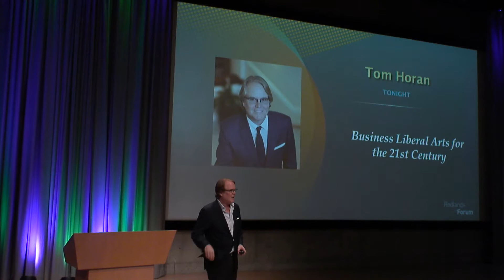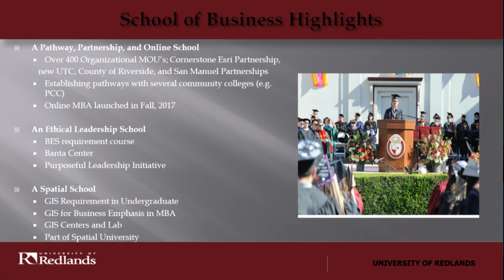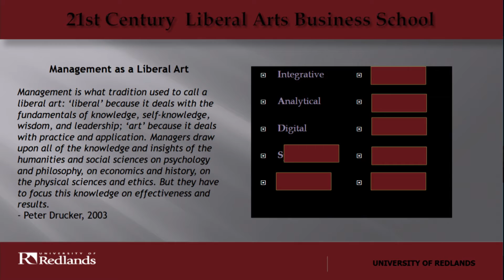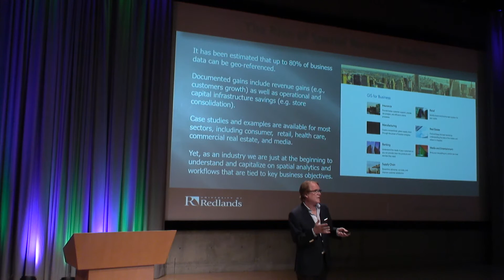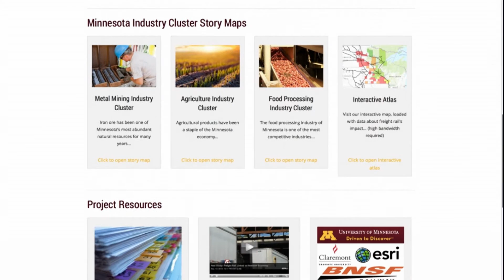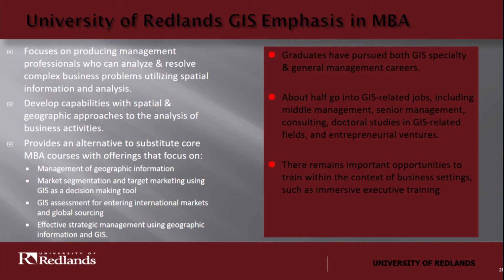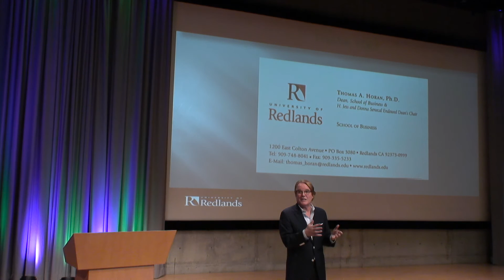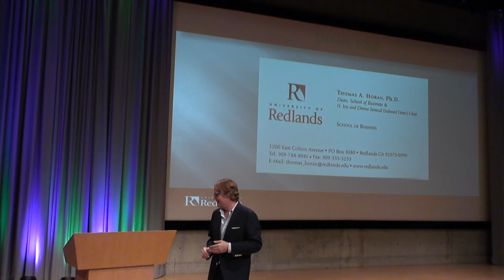Business Liberal Arts for the 21st Century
Dr. Tom Horan, Dean of the University of Redlands School of Business, discusses Business Liberal Arts for the 21st Century, including what employers are looking for today, the role of liberal arts in a business-focused education, and the added value GIS (geographic information systems) provides to the analytical toolkit of business graduates.